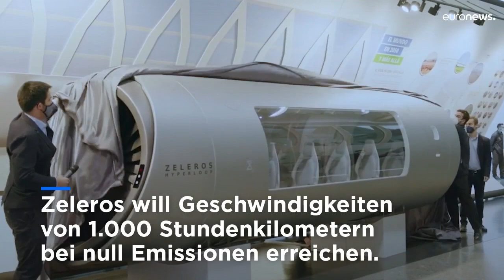Paris-Berlin in 1 Stunde: Ist das die Zukunft des Zugverkehrs in Europa?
Angesichts der sich Klimakrise setzen die politischen Entscheidungsträger:innen auf eine Modernisierung der Schienenwege. Damit sollen die Emissionen gesenkt- und die Mobilität auf dem Kontinent erhöht werden.